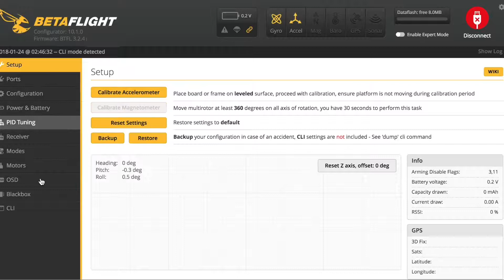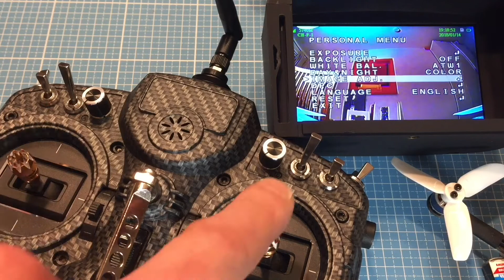Kingkong FPV Egg Runcam Fix - CAMERA CONTROL - Betaflight 3 2 4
Das ist der Kingkong FPV Egg mit Runcam Micro Swift 2 Kamera die eine OSD Anzeige hat. Hier zeige ich wie man die richtige Spannung in der Kamera anzeigt und wie man die Kamera über die Fernsteuerung konfigurieren kann. Das erfolgt über die Funktion CAMERA CONTROLL UNTER Betaflight 3.2.

Kingkong FPV Egg ist ein toller FPV Racer mit 2S und vor allem auch für 3S geeignet. Bisher wurde ich noch nie von der Kington Serie enttäuscht.

Video 1: Kingkong FPV Egg mit Runcam Micro Swift LOS FPV Test

Holt Euch den FPV Egg bei Banggood:
Kingkong FPV EGG

Oder noch besser hole dir den 3 Zoll neuen KingKong FPV Pro mit echter OSD Anzeige und DSHOT600 aktiven ESC's
Kingkong FPV EGG Pro

Als Versandart bitte Prioryty Direkt Mail wählen für einen Zollfreien Versand.

Links:
Betaflight Configurator: